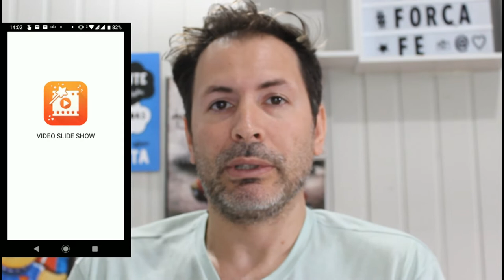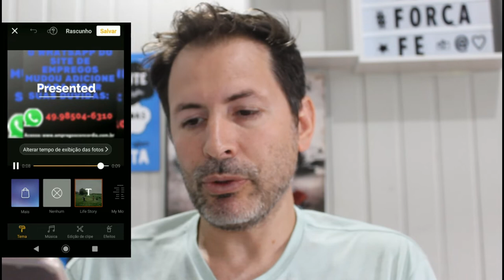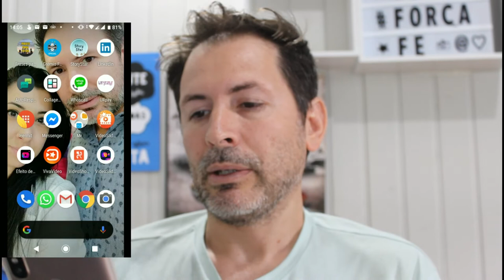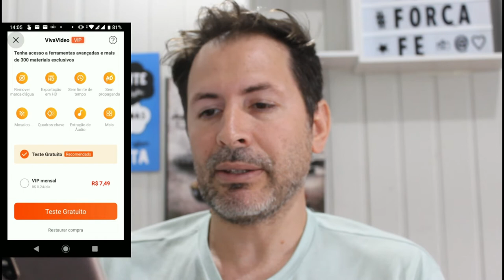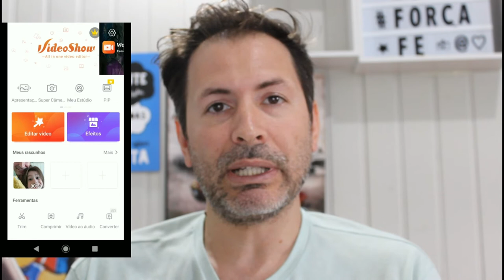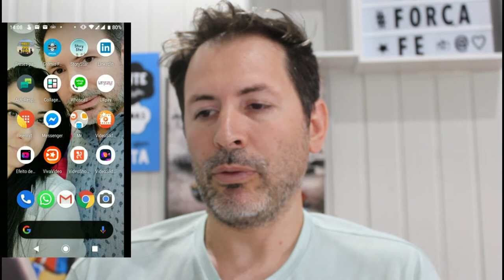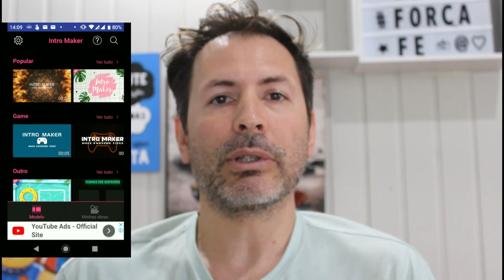4 APLICATIVOS PARA CRIAR VIDEOS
Nome dos Aplicativos:

Vivavideo
Vivashow
Video Slide Show
Video Slid